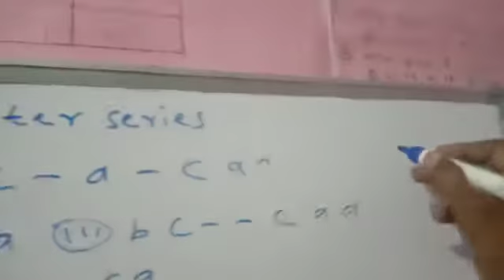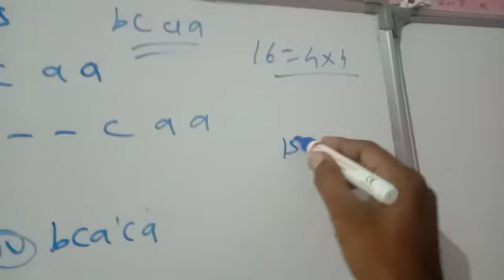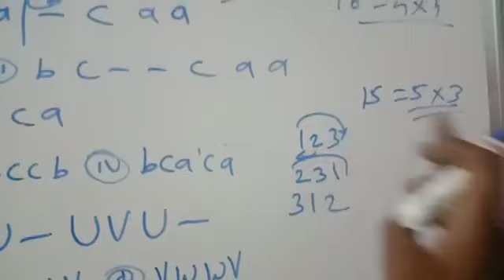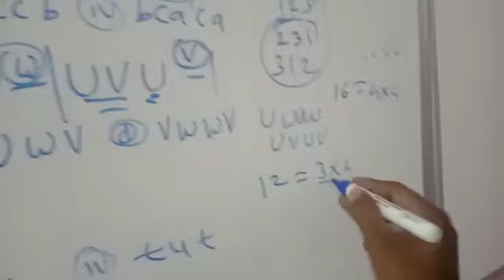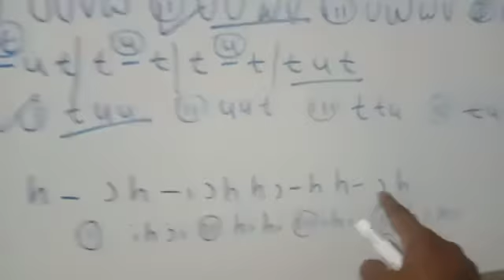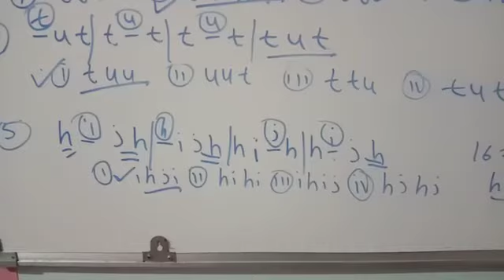NTS Preparation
Letter series using group method